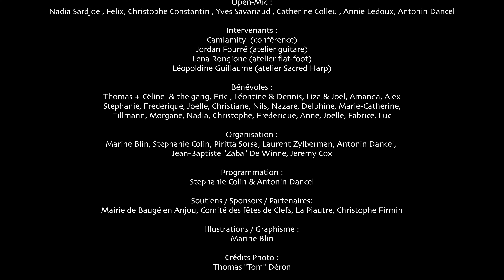Présentation Herbe Bleue 2021